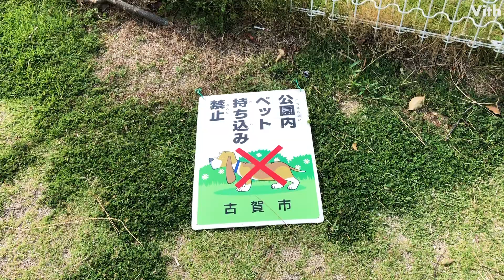花見小学校の隣にある2017年にできた新しい公園【はなみ公園】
小公園としても子ども遊具の設置があります。
花見小学校の隣にある2017年にできた新しい公園です。
子ども達に人気の高い『壁登り遊具』があります。
駐車場はありません。
公園の中にぐるっと散歩道がある為、運動するのに利用もできます。

【はなみ公園 (はなみこうえん)】
住　　所：福岡県古賀市花見東4丁目12-7